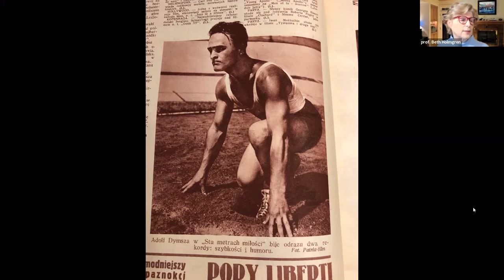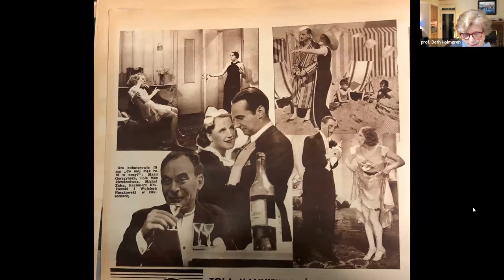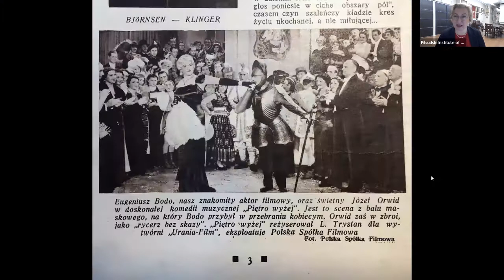prof. Beth Holmgren: How Interwar Polish Musicals Abandoned Hollywood for the Warsaw Cabaret.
The recording of the online meeting with Beth Holmgren on "Realigning the Stars: How Interwar Polish Musicals Abandoned Hollywood for the Warsaw Cabaret."

Prof. Beth Holmgren from Duke University is taking you on a visit to Warsaw between 1918 and 1939 to talk about cabarets and musicals. The lecture will feature Tola Mankiewiczowna, Fryderyk Jarosy, Kazimierz Krukowski, Michal Znicz and, especially, Eugeniusz Bodo, Adolf Dymsza, and Helena Grossówna.

Beth Holmgren is an American literary critic and a cultural historian in Polish and Russian studies. She is a Professor and Chair of the Department of Slavic and Eurasian Studies at Duke University. She is recognized for her scholarship in Russian women's studies and Polish cultural history with a special emphasis on theater. She earned her B.A. at Grinnell College, and two master's degrees (Soviet Studies) and (Slavic Languages and Literatures) and her doctoral doctorate at Harvard University in 1987. She is the author of Starring Madame Modjeska: On Tour in Poland and America, 2011; Warsaw Is My Country: The Story of Krystyna Bierzyńska, 2018. Holmgren's most recent book, co-authored with Professor Helena Goscilo, is Polish Cinema Today: A Bold New Era in Film (August 2021). She is a recipient of the Wacław Jędrzejewicz History Medal from the Pilsudski Institute of America.